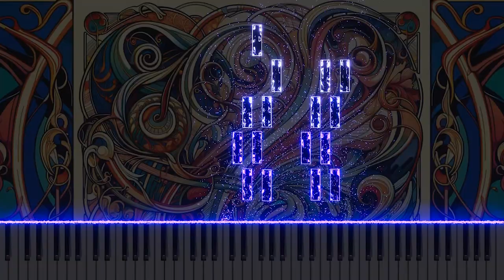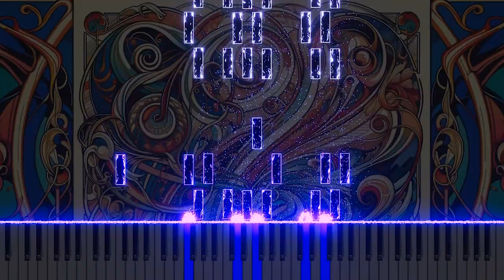Mozart's "The Marriage of Figaro" K.492 'Se vuol ballare' Piano Version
This piano arrangement of 'Se vuol ballare, signor contino' from Mozart's "The Marriage of Figaro" K.492 captures the original's humor and liveliness through the piano, offering a fresh perspective on the joy of classical music. Experience Mozart's witty cavatina in a new light through the piano.